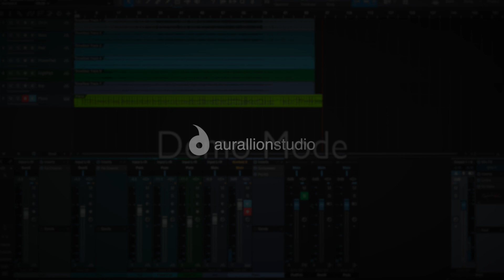Piano accompaniment in a simple worship pattern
Here is a simple worship music pattern by using chord 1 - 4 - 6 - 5 | 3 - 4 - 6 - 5 ended by 1 - 4/1 - 5/1 - 4/1 - 1 in F Major.

The chord patterns are repeated on different dynamics from a low or simple one into a dramatic and complex composition. On the climax part, it drops from the highest point into 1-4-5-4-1 closing pattern in high.

The most important thing in accompanying worship session is:
* Listening to each other especially the leaders and singers (and audience too).
* Focus on harmony making and bring the atmosphere along all the singers including audience.
* Sing in the heart (and mouth if possible) to blend ourselves into the music.

Here I share the base composition for you to jam, practice, play or even use it for your own worship session:

Music arrangement was done in Korg Gadget which consists a drum track, bass, 2 pads, and 1 arpeggio synth.
Piano sound used was Native Instrument The Grandeur on Kontakt.
Recorded and mixed on Presonus Studio One 3.5.